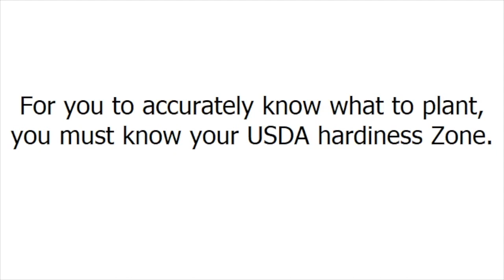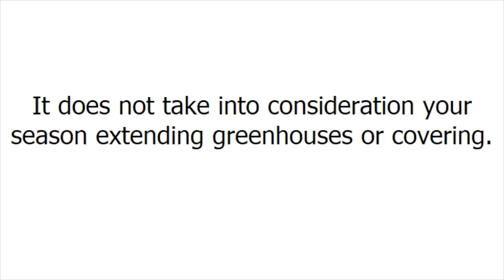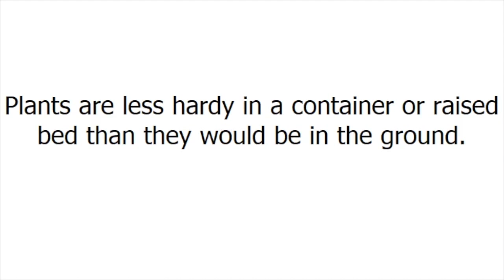Knowing Your Hardiness Zone Is Important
Knowing your USDA hardiness zone can help you better understand what kind or variety of plant is best for you to buy, when to plant, what grows best in your climate, and how to better take advantage of your specific growing conditions.

The USDA Zone Map consists of Canada and the United States. The Zone Map divides these regions into 11 different zones.

The zones are arranged based on what is the expected lowest winter temperature, based on the climate average.